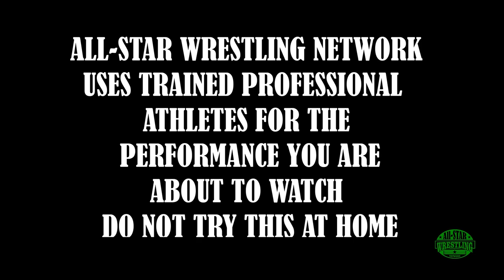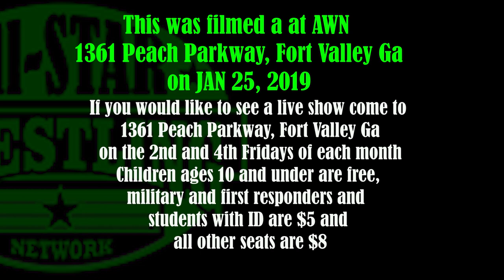AWN Jan 25 2019 Caleb Scott Vs Jerome Daniels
This was filmed a at AWN 1361 Peach Parkway, Fort Valley Ga on JAN 25, 2019
If you would like to see the whole show and other shows from AWN please got to Fite.tv and under the search put National Wrestling Syndicate and you will see all the matches. This one is under Season 2 Episode 27
If you would like to see a live show come to 1361 Peach Parkway, Fort Valley Ga on the 2nd and 4th Fridays of each month. Children ages 10 and under are free, military and first responders and students with ID are $5 and all other seats are $8